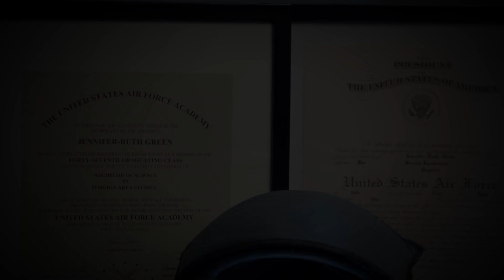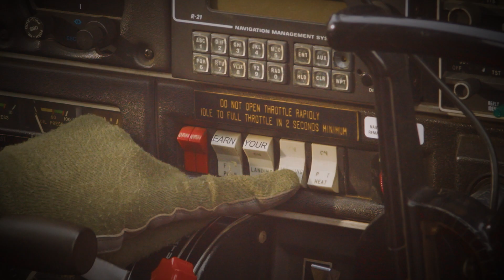Jennifer-Ruth Green Campaign Video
Our first official campaign video is finally live. It is critically important that we defeat Frank Mrvan and flip this seat RED in 2022, so that we can take back our Republican majority in Congress.